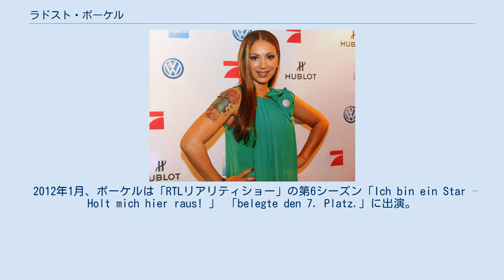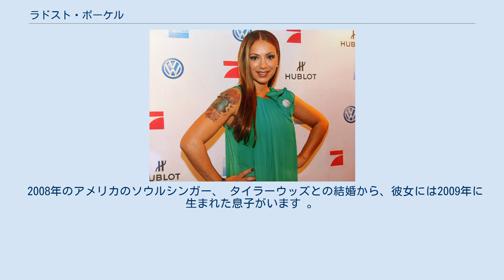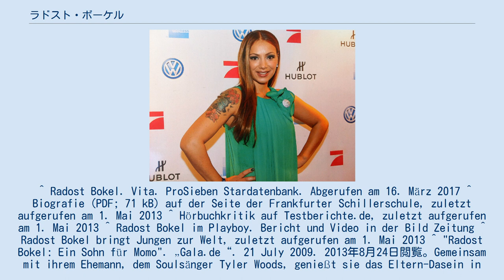ラドスト・ボーケル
ラドスト・ボーケル（Radost Bokel、1975年6月4日 - ）は、ドイツの俳優。
 1986年に公開されたデビュー作である映画『モモ』で主役のモモを演じ、バンビ賞を受賞する。
 5歳のときに、母親が東ドイツからの出国申請書を提出した後 1980年にラドーストは母と兄弟と共に故郷のハレ（ザーレ）からフランクフルトアムマインに移る。
彼女のスラブ名は、ブルガリア生まれの父親に由来。
 フランクフルトではボーケルはシラーシューレ学院を卒業。
学院で彼女は最初のステージの経験を得た。
彼女は園で午後を過ごし、マイフェアレディでイライザとして、そして老人ホームでのパフォーマンスでジャングルブックにモーリとして参加した。
 9歳の時、マイケル・エンデの古典的作品「モモ」の映画化に際し配役に応募。
キャスティングは、マイケル・エンデ自身と同様に、脚本を手がけたローズマリー・フェンデルの家のフランクフルト・ヘヒストで行われた。
 数千人の応募者の中で最年少のボーケルは、1985年にローマのイタリア映画都市シネチッタで3ヶ月半を過ごし、ジョン・ヒューストン、マリオ・アドルフ、アルミン・ミューラー・スタールらと共に英語で撮影された。
フェンデルは、撮影中、演技コーチとメンターとして彼女の側にいた。
初めて一般に知られたモモの役で、バンビ賞(1986年)、フランソワ・トリュフォー賞(1986年)、ブラボー・オットー・イン・ブロンズ(1986年)を受賞。
 1986年、ボーケルはヨハネス・マリオ・シンメルの「ビッテ」の映画化で小さな障害者パティを演じ、クラウスジュルゲン・ウッソーとハンネロア・エルスナーと一緒に花を生かした。
1997年にはダス・エルステ・セメスターが続き、クリスチャン・カアールマンにも参加した。
 1987年には、アンディ・マクダウェル、マイケル・ヨーク、ベン・キングスレーなどの俳優と共に、国際的なアドベンチャーシリーズ「モロッコのサハラ砂漠の秘密」に出演。
テレビ番組では他の多くの役割、トーマス・フリッチとユッタ・スペイデルと一緒に撮影した競馬場のシリーズ「ライバル」1988/1989年などや、「犯罪現場」、「ダー・ファーンダー」、「ヴォルフス・レヴィエ」、「SOKOキッツビュエル」、そして2007年から2011年まで「デア・シュター」、ライナー・フノルドの「ツァンウォルト」など様々な犯罪シリーズに出演している。
 2012年1月、ボーケルは「RTLリアリティショー」の第6シーズン「Ich bin ein Star – Holt mich hier raus! 」 「belegte den 7. Platz.」に出演。
 2012年の夏、エルスペのカール・メイ・フェスティバルでウィネトウの妹ンチョチ役を演じた。
 女優としての仕事に加えて、すでに1986年に語り手としても働き、デンマークのアニメ映画「ワルハラ」の少女ロスクヴァに声を充てていた。
 その後、オーディオブックのウィンドトラウメ(ジャンド)とキャシーの本(ショーン・スチュワート)に続く。
2013年からは、俳優ジャン=マルク・バークホルツの支援を受け、モモの朗読でドイツをツアーしている。
 雑誌でのフォトギャラリーにも登場。
1997年にMAX （6月号）、FHM （2004年11月号）、2008年にはマキシム （12月号）で別の一連の写真が続き、2013年にはプレイボーイ9月号(ドイツ版)にてヌードを公開した。
 2008年のアメリカのソウルシンガー、 タイラーウッズとの結婚から、彼女には2009年に生まれた息子がいます 。
結婚は2015年に離婚しました。
 主に動物福祉に関与し、組織BMT（ 動物虐待防止協会 ）およびTasso eVを支援している。
たとえば、彼女はBMT 動物保護施設を訪問し、2012年のタッソキャンペーン「Goldene Pfote 2012」のパトロンとして行動した。
 ^ Radost Bokel. Vita. ProSieben Stardatenbank. Abgerufen am 16. März 2017 ^ Biografie (PDF; 71 kB) auf der Seite der Frankfurter Schillerschule, zuletzt aufgerufen am 1. Mai 2013 ^ Hörbuchkritik auf Testbericht...